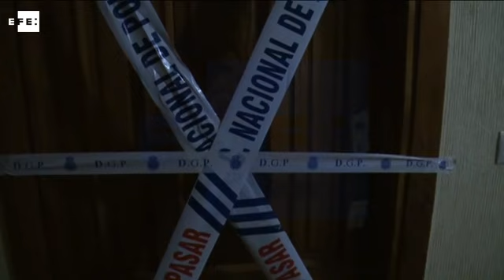Cuatro mujeres víctimas de la violencia machista desde el sábado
Madrid, 9 nov (EFE).- La muerte hoy de una mujer en Oviedo eleva a cuatro las víctimas por violencia machista registradas desde el sábado, con lo que ya son 45 las mujeres asesinadas por sus parejas o exparejas en lo que va de año.

A estas muertes hay que añadir la de un hombre, asesinado hoy en Logroño y que era el actual compañero sentimental de la expareja del presunto asesino.